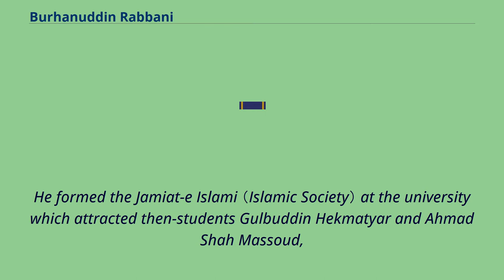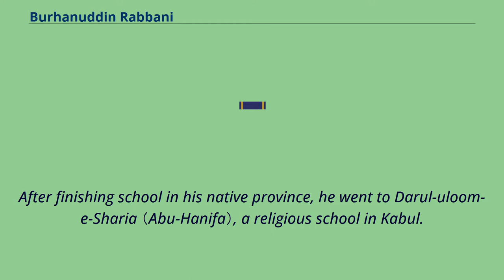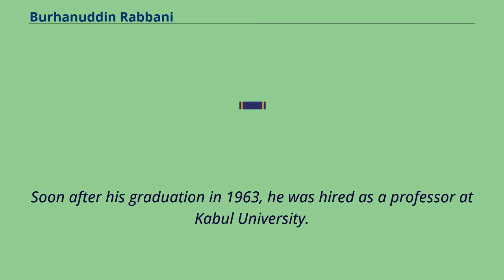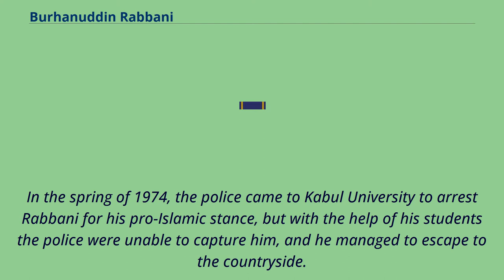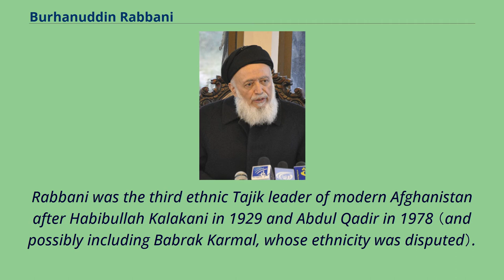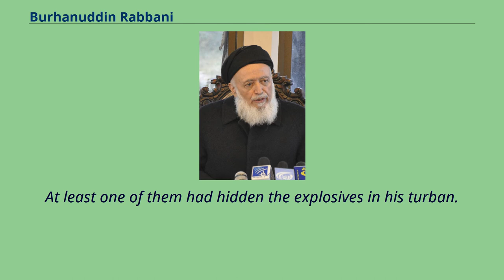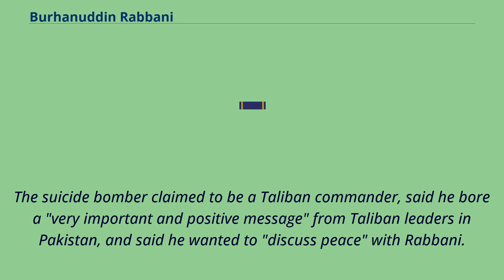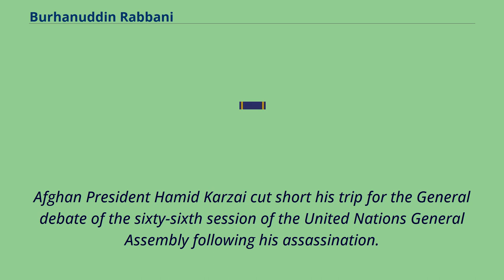Burhanuddin Rabbani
20th-century_heads_of_state_of_Afghanistan
21st-century_heads_of_state_of_Afghanistan
Members_of_the_House_of_the_People_(Afghanistan)
Mujahideen_members_of_the_Soviet–Afghan_War
Burhānuddīn Rabbānī （Persian: برهان‌الدین ربانی; 20 September 1940 – 20 September 2011） was an Afghan politician and teacher who served as President of Afghanistan from 1992 to 2001 （in exile from 1996 to 2001）.
Born in the Badakhshan Province, Rabbani studied at Kabul University and worked there as a professor of Islamic theology.
He formed the Jamiat-e Islami （Islamic Society） at the university which attracted then-students Gulbuddin Hekmatyar and Ahmad Shah Massoud,
both of whom would eventually become the two leading commanders of the Afghan mujahideen in the Soviet–Afghan War from 1979.
Rabbani was chosen to be the President of Afghanistan after the end of the former communist regime in 1992.
Rabbani and his Islamic State of Afghanistan government was later forced into exile by the Taliban, and he then served as the political head of the Northern Alliance,
an alliance of various political groups who fought against the Taliban regime in Afghanistan.
After the Taliban government was toppled during Operation Enduring Freedom, Rabbani returned to Kabul and served briefly as President from 13 November to 22 December 2001,
when Hamid Karzai was chosen as his succeeding interim leader at the Bonn International Conference.
In later years he became head of Afghanistan National Front （known in the media as United National Front）, the largest political opposition to Karzai's government.
On 20 September 2011, Rabbani was assassinated by a suicide bomber entering his home in Kabul.
As suggested by the Afghan parliament, Afghanistan's President Hamid Karzai gave him the title of "...